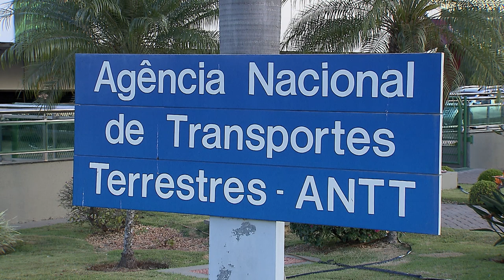Clique STJ - Crédito não Tributário (18/07/19)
Fiança bancária e seguro-garantia judicial podem suspender a exigibilidade do “crédito não tributário”. A decisão é do STJ.